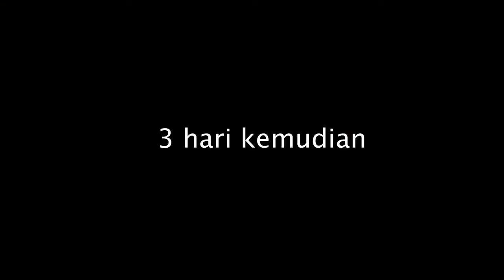SIKAPILAH SEGALA HAL DENGAN MEMBANGUN SIKAP POSITIF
Buatlah semua hal positif terus menjadi dominan dalam diri kita untuk mendapatkan hasil yang positif pula.
Simak terus tayangan-tayangan positif selanjutnya, sebarkan "virus" Kebaikan menjalar ke semua kita. Berbuat kebaikan maka hasil baik juga yang akan kita terima.

Nantikan selalu tayangan yang membuat motivasi ini, dan jangan lupa untuk selalu berbuat baik!!!

yanuar prihatin
 motivasi belajar
motivasi hidup sukses
 motivasi sukses
motivasi inspirasi